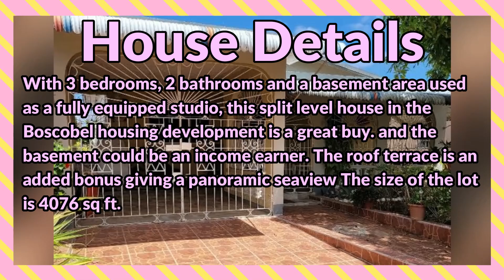3 Bedrooms 2 Bathrooms House For Sale at Boscobel, St Mary, Jamaica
With 3 bedrooms, 2 bathrooms and a basement area used as a fully equipped studio, this split level house in the Boscobel housing development is a great buy. and the basement could be an income earner. The roof terrace is an added bonus giving a panoramic seaview.

If interested contact the Sales Agent here:
SAMCCALLA Realtors Limited

JMD $28,500,000